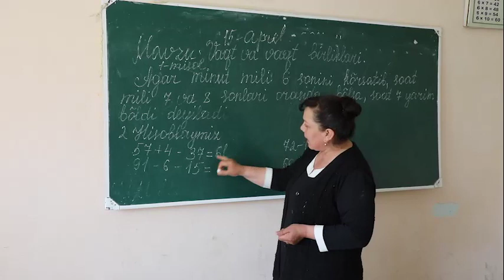Narpayda "Spark"1 urib yuborgan piyoda vafot etdi